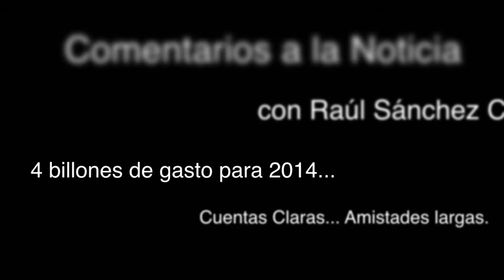Listo el Presupuesto 2014... Y ahora; cuentas claras... amistades largas.